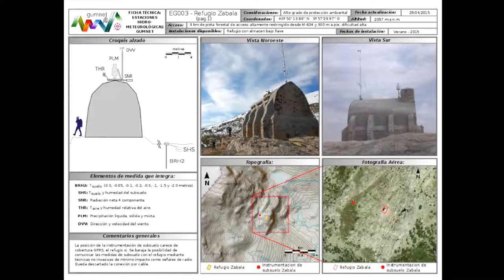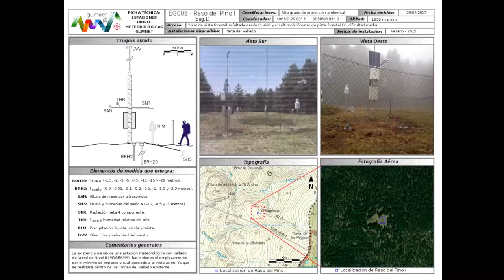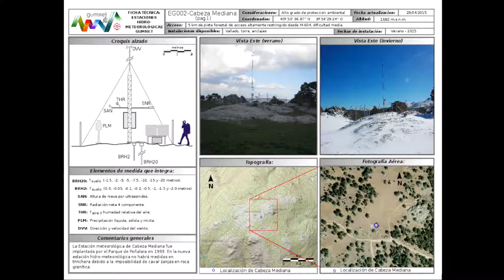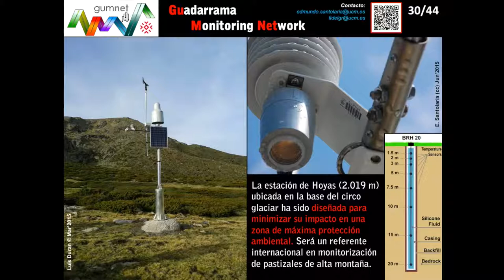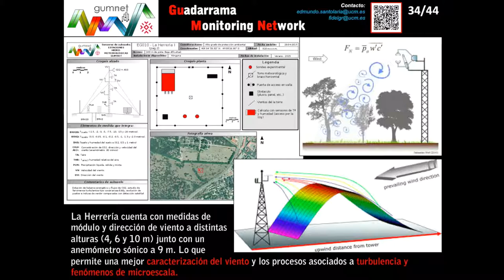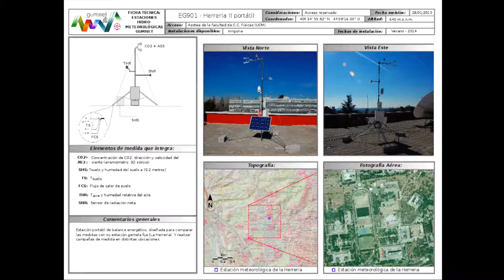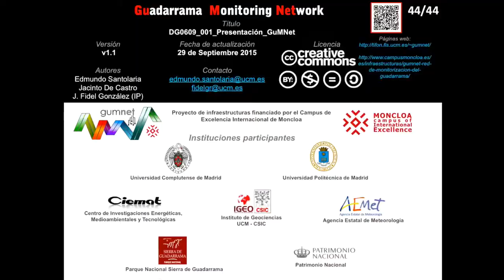Presentación de Gumnet